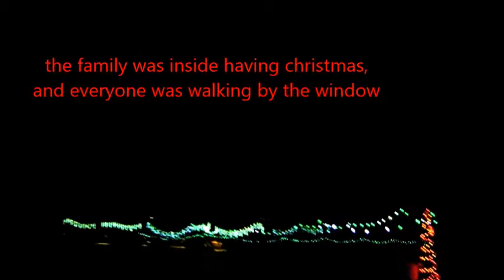vlogmas day 24-christmas eve and light show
we celebrated christmas eve and saw a lightshow